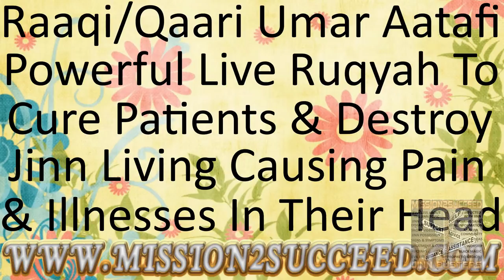DESTROY JINN LIVING & CAUSING PAIN ILLNESSES HAIR LOSS & PROBLEMS INSIDE YOUR HEAD RAAQI UMAR AATAFI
As salamu alaikum wa rahmatulahi wa barakatu.

This video is based on a live ruqyah session where Raaqi Umar Aatafi is performing ruqyah on a female patient who is undergoing a lot of head pain, hair loss, illnesses & head problems due to jinn living inside her head.

It has become well known to raqis that the strongest jinn are present within the inflicted individuals head and are the most difficult ones to remove.

You may listen to it 3 times, 7 times or for half an hour the choice is yours. Obviously, the longer you listen to it the better the outcome will be.

Try and listen to the recording through headphones if possible as it will have a more profound effect insha’Allah.

During listening make a note of any type of internal and external pain or movement or reactions your body may encounter which may be very strange because of this infliction.

Once you have noted any pain, reactions or movements during the ruqyah, it is highly possible that you have jinn insider your head that is causing you pain and illnesses in your head both minor and major.

We then suggest that you listen to this ruqyah every day to help you to remove the jinn living inside your head and to cause you minor and major head problems.

The added benefit is this raaqi is very strong and carries out his ruqyah sessions in a mosque in Jeddah especially devoted to helping people. May Allah reward him in this world and the next for his good intentions Ameen!

Give this a few goes and let us know how you get on insha’Allah.

We appreciate your understanding. Jazakamullahu Khaira.